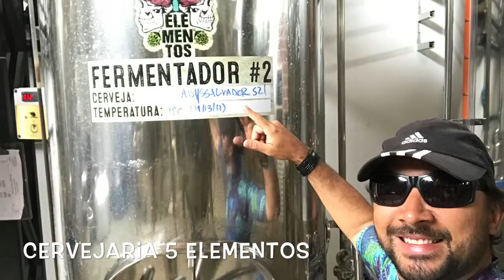Fortaleza - CE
Passeio por Fortaleza